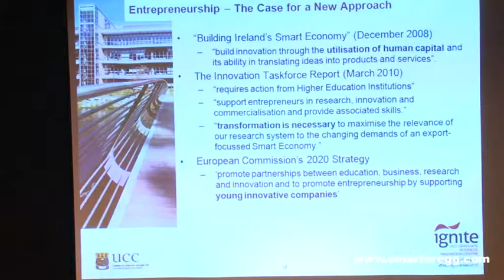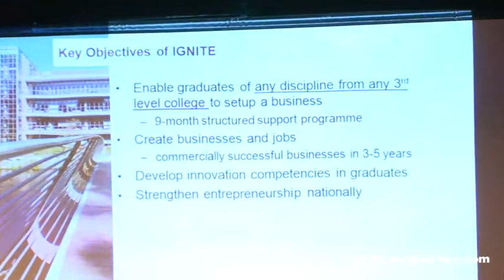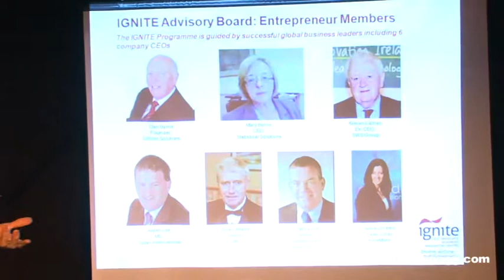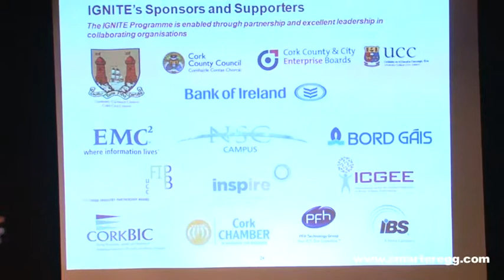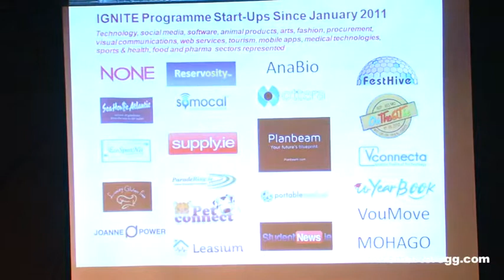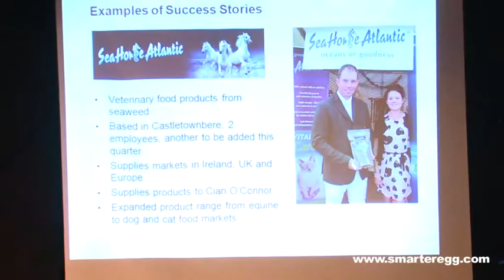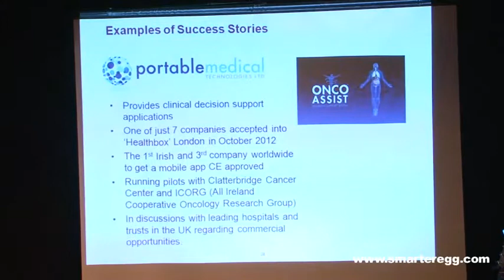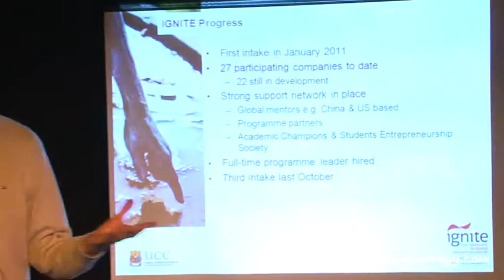Smarter EggTalks Jan 2013 with Ronan O'Dubhghaill